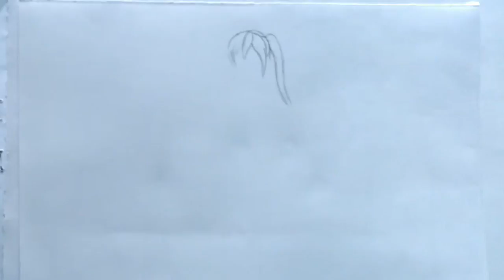Drawing anime beauty pencildrawing anime world